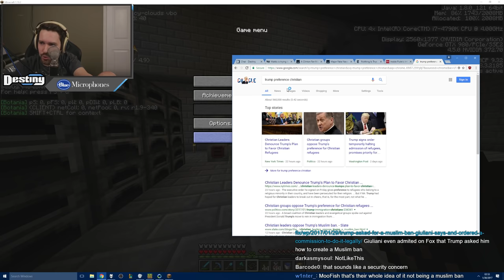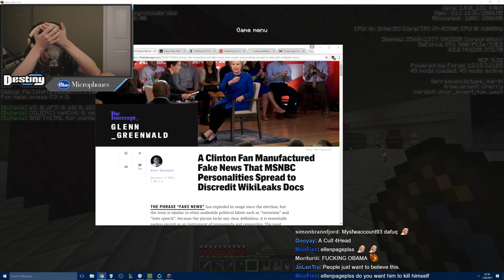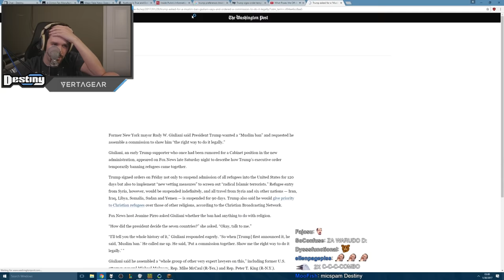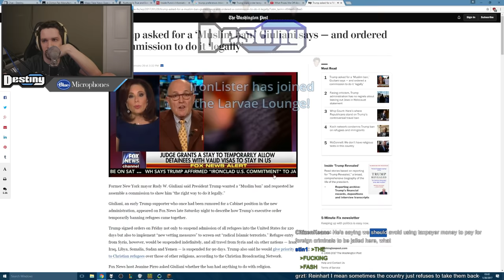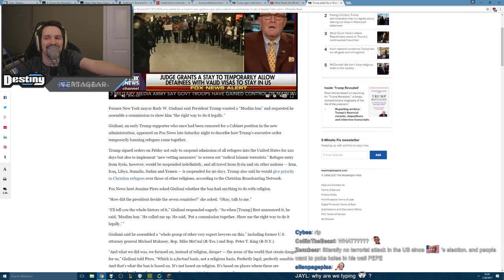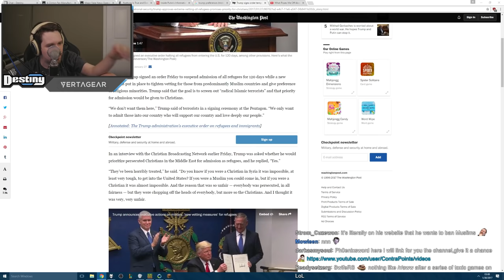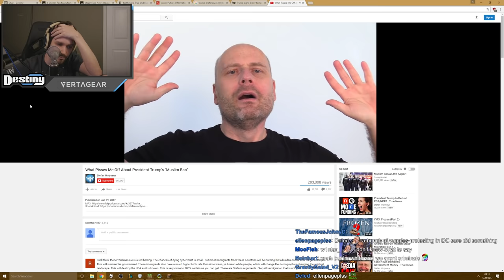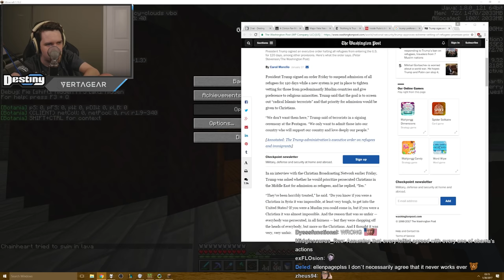Destiny on Stefan Molyneux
I experience the...personality of right wing pundit Stefan Molyneux.